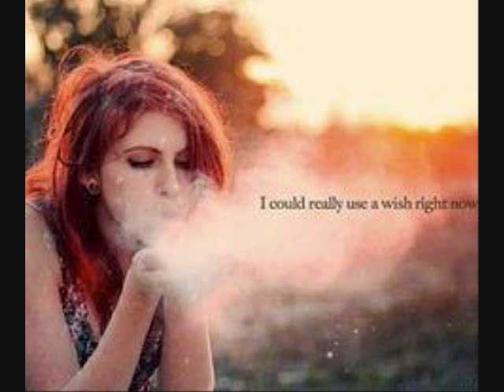Body Language - Dead Nouveau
WARNING: This file is protected by copyright law. This song, as well as the lyrics, band name, and creative concept behind these materials, were written, performed, created, and recorded by Drake Cortis. Use/ and or reproduction of this material in any way shape or form is not authorized and is therefore considered illegal.

Lyrics

When they feel the time is right
They'll let me run into the night
Why do you deny the truth?
We're coming near the end of youth

If you were to say that you were my friend
I'd wanna take you with me to the very end
And if you were to say to me that you were my friend

I've been wondering why
Every night you look so sad boy
And I've been wondering why
Every night you look so mad boy
Every time you look so sad boy

(verse repeat)
(pre chorus)
(chorus)
(verse repeat)
(chorus)